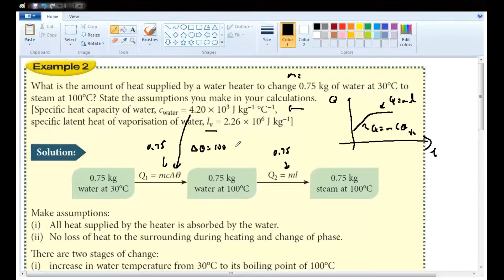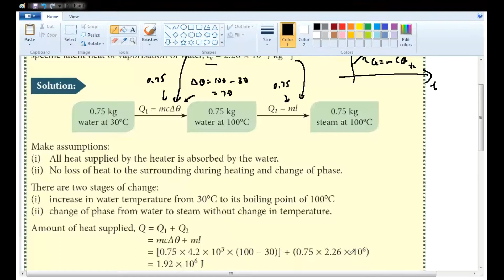F4 C4 Heat EP 9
课本 pg147 Example 2